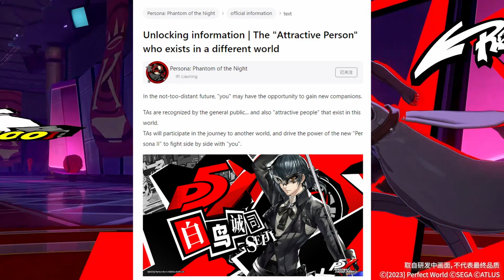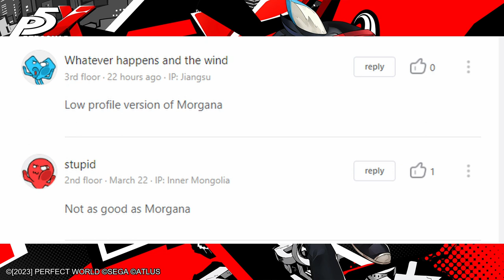Persona 5 X, Info From the Chinese Forums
Sometimes you succumb to wanting to sign up for things only because a ytber tells you not to...thats what i did now dont follow my lead.